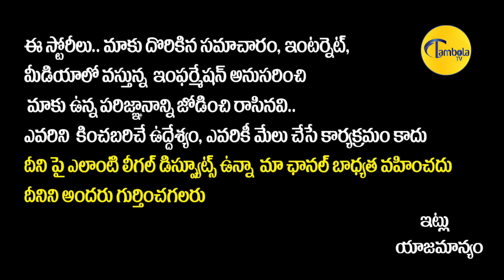Teenmaar Mallanna Counter to PTM Minister || COUNTER ENCOUNTER || TeenmarMallanna || TambolaTV